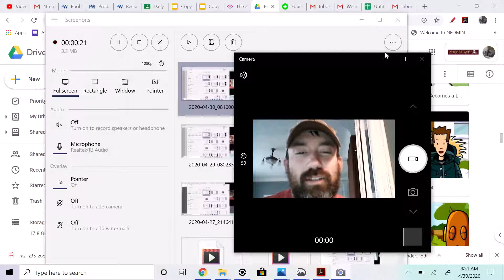Daily Journal 4-3-20